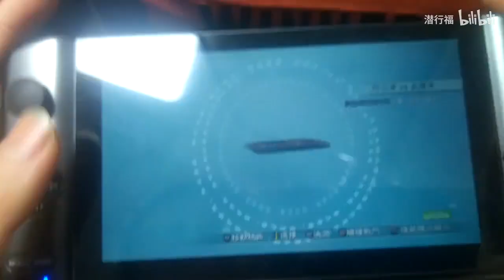Shin Sangoku Musou 5: Empires on GPD WIN3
PS3 emulator, video maker say sorry for bad video image